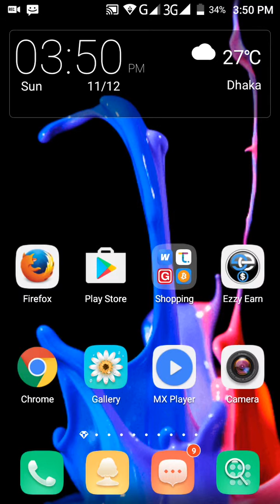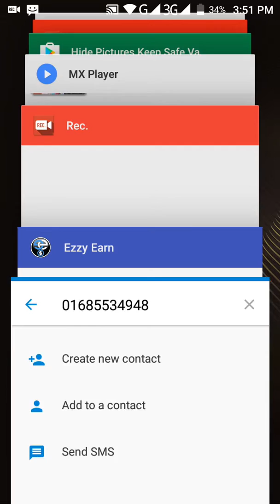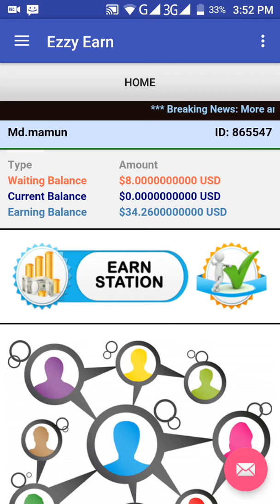না দেখলে পুরাই মিস, ezzy earn এ বিকাশ এড করা হচ্ছে, বিকাশে টাকা তুলতে পারবেন। reff.code 865547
অাগের ভিডিওটি দেখার জন্য এই লিংটিতে ক্লিক করুন

Android bary
Android home
Android saggetion
Hello android
Android future
Go android
Android learning
Android learning bangla
Android teacher
Android teacher bangla
Android solution
Bangla Android solution
Android master
Bangla android master
অ্যানড্রয়েড সাজেসন
অ্যানড্রয়েড সমপর্কে
অ্যানড্রয়েড সমাধান
অ্যানড্রয়েড শিক্ষক
অ্যানড্রয়েড টিউটোরিয়াল